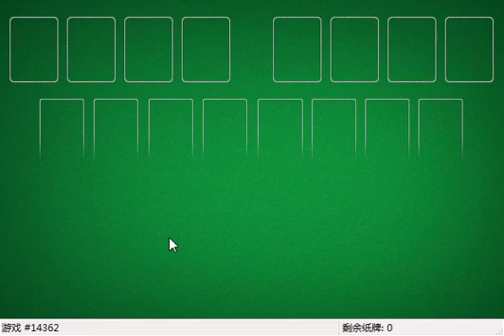How I solved FreeCell #4562